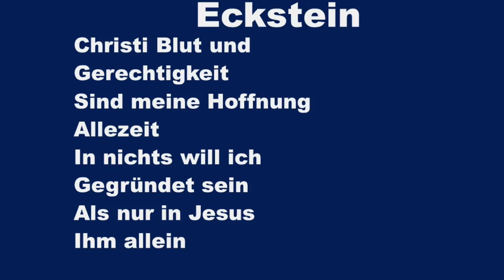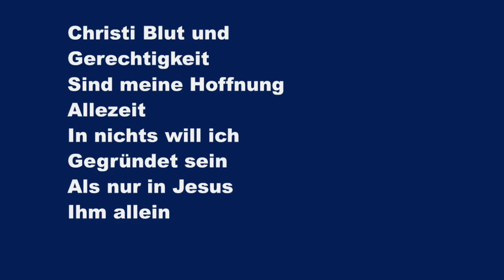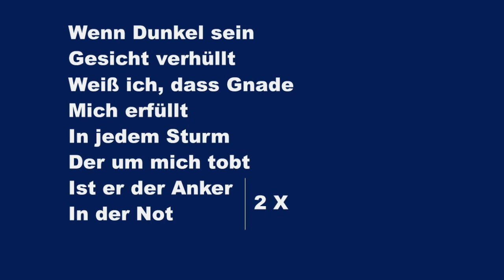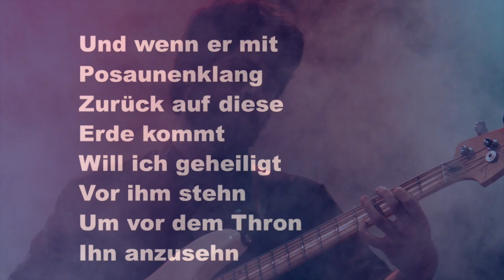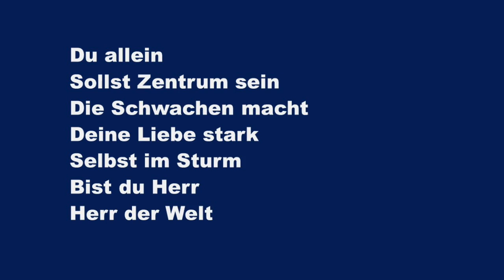Eckstein (Cornerstone) - Karaoke Altsaxophon Instrumental Hillsong Edward Mote, Eric Liljero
On nothing less
Than Jesus' blood
And righteousness
I dare not trust
The sweetest frame
But holly trust
Is Jesus' name

On nothing less
Than Jesus' blood
And righteousness
The sweetest frame
But holly trust
Is Jesus' name

Christ alone,
Cornerstone
Weak made strong
In the Savior's love

When darkness seems
To hide His face

Christ alone,
Cornerstone
Weak made strong

Christ alone,
Cornerstone
Weak made strong

With trumpet sound
Faultless, stand before the throne

Christ alone,
Cornerstone
Weak made strong

Christ alone,
Cornerstone
Weak made strong

Christi Blut und
Gerechtigkeit
Sind meine Hoffnung
Allezeit
In nichts will ich
Gegründet sein
Als nur in Jesus
Ihm allein

Christi Blut und
Gerechtigkeit
Sind meine Hoffnung
Allezeit
Gegründet sein
Ihm allein

Du allein
Sollst Zentrum sein
Die Schwachen macht
Deine Liebe stark
Selbst im Sturm
Bist du Herr
Herr der Welt

Wenn Dunkel sein
Gesicht verhüllt
Weiß ich, dass Gnade
Mich erfüllt
In jedem Sturm
Der um mich tobt
Ist er der Anker
In der Not

Du allein
Sollst Zentrum sein
Die Schwachen macht
Deine Liebe stark
Selbst im Sturm
Bist du Herr
Herr der Welt

Du allein
Sollst Zentrum sein
Die Schwachen macht
Deine Liebe stark
Selbst im Sturm
Bist du Herr
Herr der Welt

Und wenn er mit
Posaunenklang
Zurück auf diese
Erde kommt
Will ich geheiligt
Vor ihm stehn
Um vor dem Thron
Ihn anzusehn

Du allein
Sollst Zentrum sein
Die Schwachen macht
Deine Liebe stark
Selbst im Sturm
Bist du Herr
Herr der Welt

Du allein
Sollst Zentrum sein
Die Schwachen macht
Deine Liebe stark
Selbst im Sturm
Bist du Herr
Herr der Welt